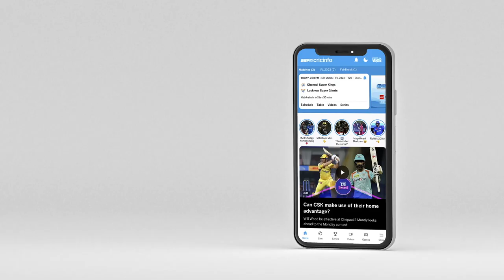Tame the Turns: Will Young and Mitchell Santner | NZ vs NED | World Cup 2023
Firdose Moonda and Wasim Jaffer on the most valuable spinner of the game along with the batter who handled spin best.